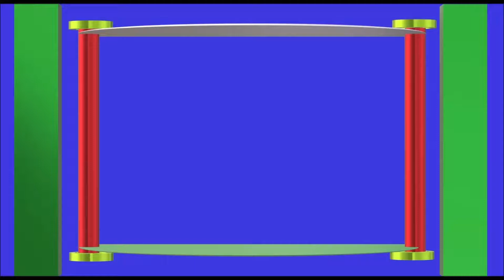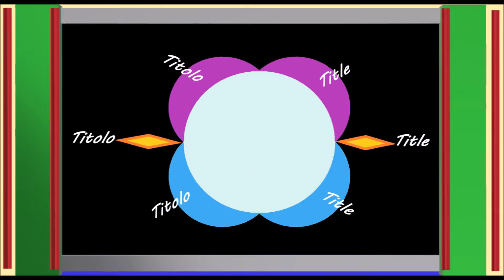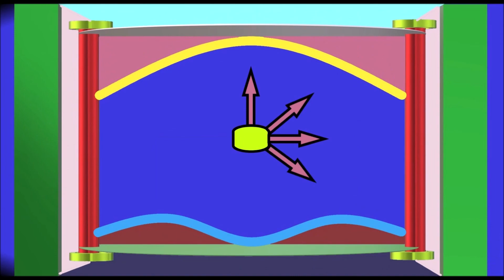35. Quarterflash - Harden My Heart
I Singoli più venduti in italia nel 1982
The Singles best sold in Italy in 1982